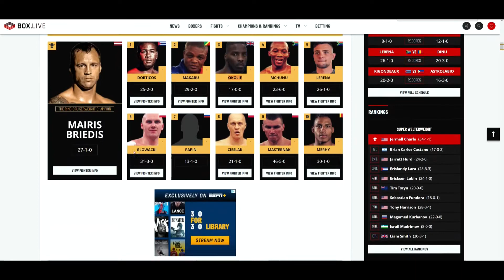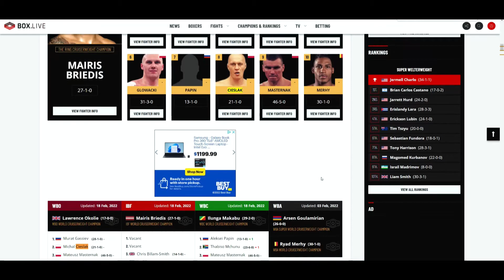Lawrence Okolie VS Michal Cieslak - WHO WINS?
🥊 Boxing Fan
🎮 Gamer
🇵🇭 Filipino
🇺🇸 American
🌎 Earthling